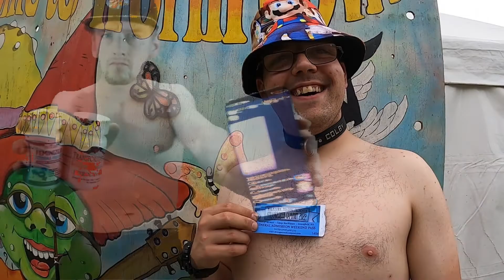Live.Me Broadcasting App OFFICIAL